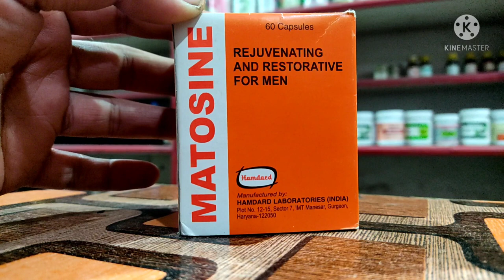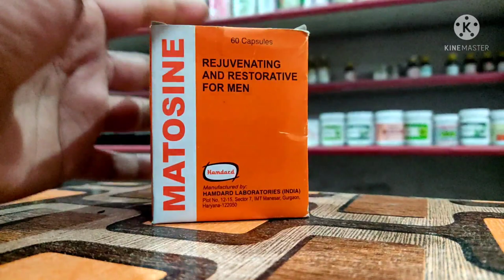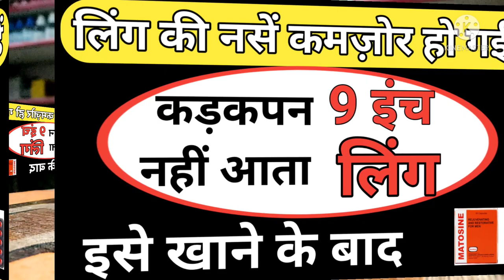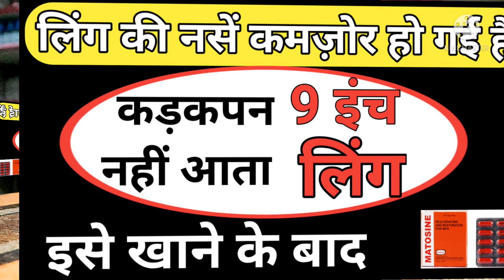जोश मे घोडा भी फेल, नामर्दी दूर करे, शीघ्रपतन को दूर करे, लिंग लोहा लाट बनाये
Dosto is video me mene apko matosine ke fayde btaye matosine ke kiya kiya fayde h or kin logo ko matosine ka istemal karna chahiye or kin logo ko matosine ka istemal nhi karna chahiye or ye kis taseer ki hoti h or kis mijaj ke logo ko iska istemal karna sahi hoga or kaise aap apna ilaj khud ghar baithe badi asani se kar sakte h or deshi dawaiyon se related apko jankari di h dawai kis taseer ki h kin logo ko use karni chahiye or kin logo ko nhi karni chahiye dosto video ko last tak dekhe agar video pasand aye to like, share or subscribe 🔔 zaroor kare 🙏😊

Searching Keyword 👇👇

mardana kamjori, mardana kamzori, pet ke rog sheeghr patan, sheergh tapan, kamzori, dhat ka jana, jiryan ki beemari, sapandosh, sapandos, night fall, night fel, night foll, surat anzal, surat anjal, ahtlam, ahatlam, josh ki kami, best dawai, sheergh patan ki best medicine,

matosine ke fayde,
matosine benefits,
matosine uses,
matosine side effects,
matosine ingredients,
matosine review,
matone dosage,
matosine fayde in hindi,
matosine fayde in urdu,